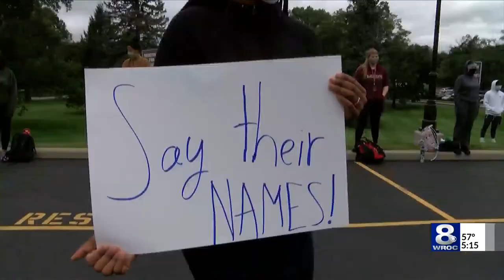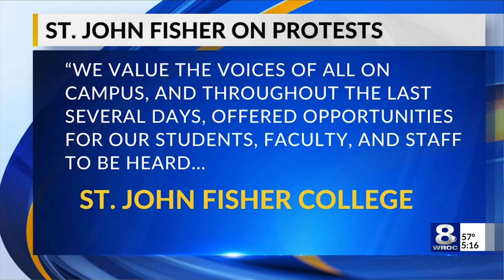St. John Fisher students protest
College students march and speak about emotions surrounding the death of Daniel Prude